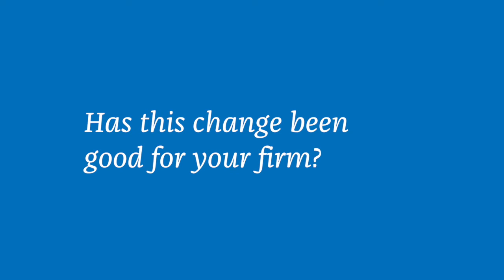Dynamic Benefits from an Enhanced Software Integration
You can produce higher quality audits while improving your efficiency. Hear how one firm revolutionized their accounting and audit workflow with the help of Wolters Kluwer Integrated Audit Approach. Mengel Metzger Barr & Co. LLP Tax Department Chair, James P. Schnell, shares how they adopted our award-winning combination - CCH® ProSystem fx® Engagement, CCH® ProSystem fx® Knowledge Coach and CCH® Accounting Research Manager® - so they could benefit from enhanced integrated solutions that deliver dynamic iterative processes and tools that also encourage auditor judgment and continual learning. Discover how you too can ensure even higher quality audits without over-auditing. to see the difference.